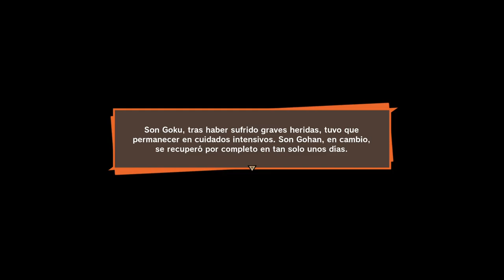Dtagon Ball Z: Kakarot Ps4 ESP Parte 2 Final saga sayan